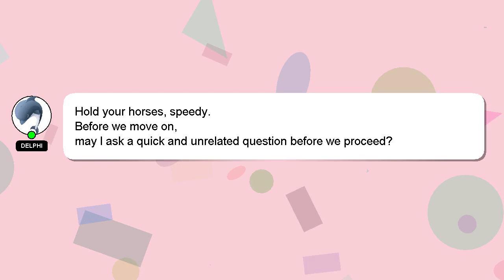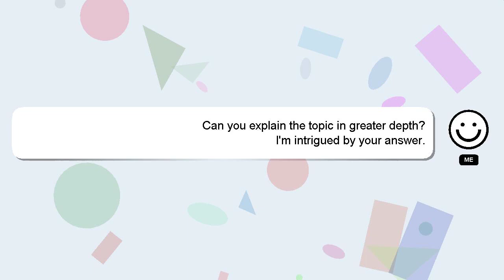How to configure dvr hikvision?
Let me give you a quick introduction about myself, Good day, I am Delphi. I am here to help you get the answers you are seeking. - How to configure dvr hikvision?

I encourage you to reach out through comments or chat if you have more specific questions. If you provide an answer, I will 'heart' it as a sign of gratitude.

*2 What we are experimenting :*